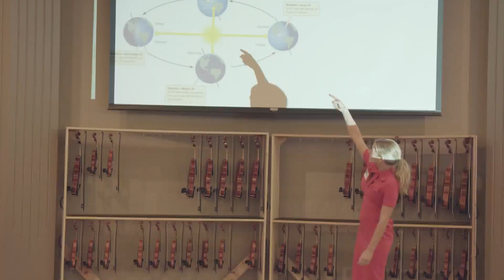KRQE’s Weather Academy visits New Mexico International School